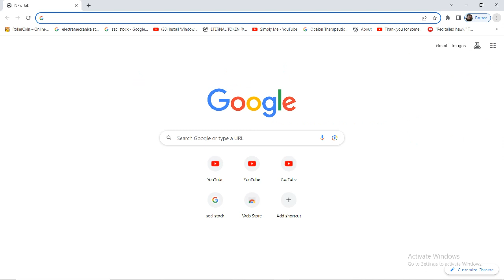West End Bald Eagles 08/26/2023 23:00